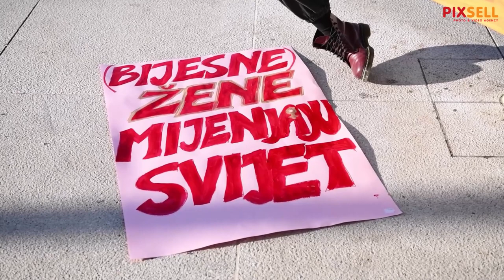Okupljanje za zaštitu ženskih ljudskih prava u Šibeniku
Mirno okupljanje građanki i građana Šibenika na gradskome trgu Poljana u svrhu isticanja i stavljanja u prvi plan potrebe da se adekvatno promiću i štite ženska ljudska prava u Republici Hrvatskoj.